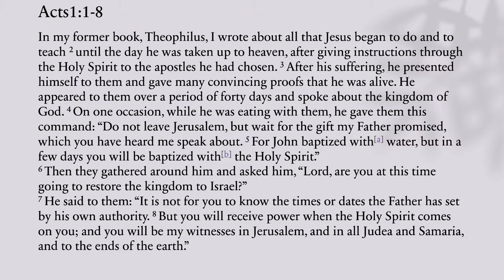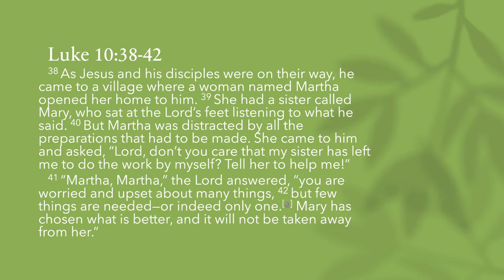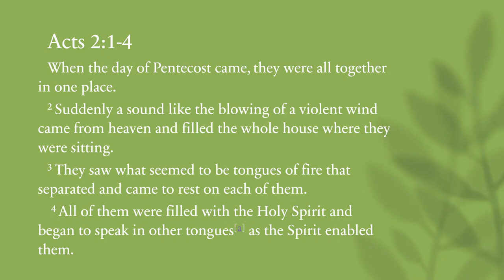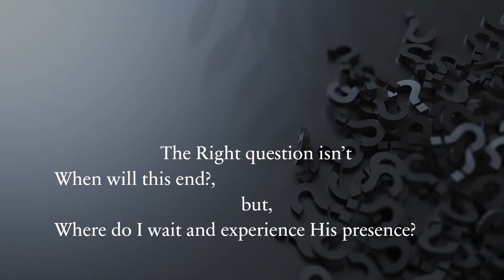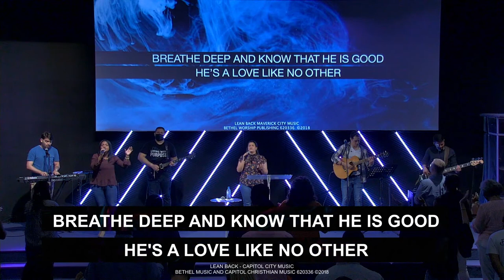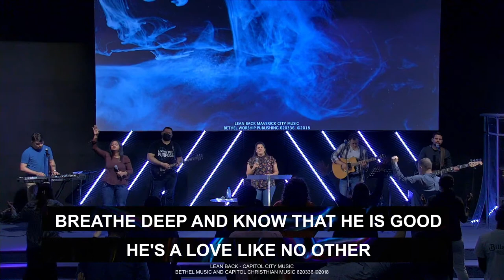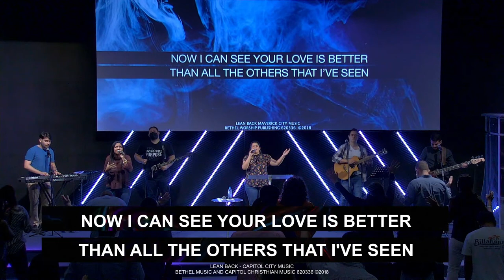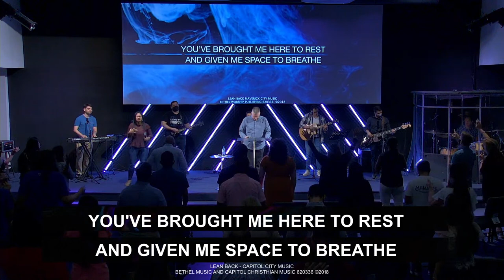Paint Church | Guest Speakers | Jay & Nancy Dickerson